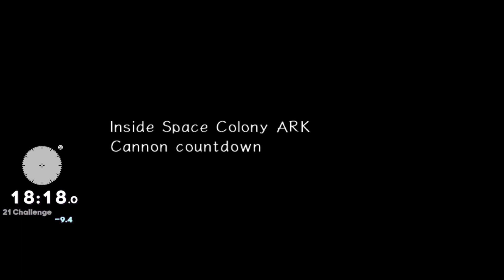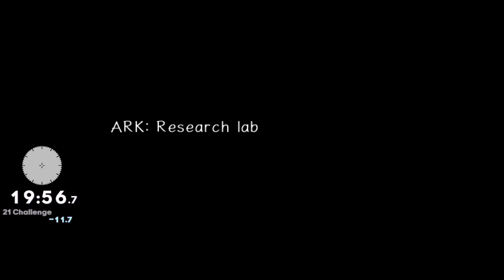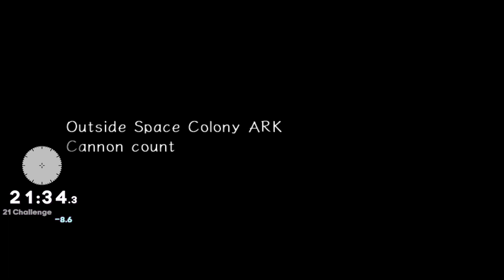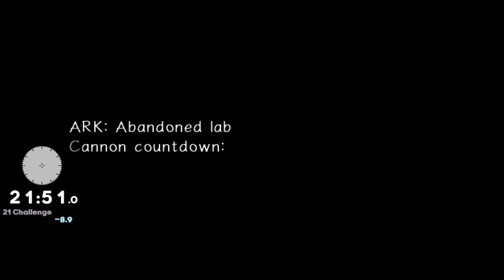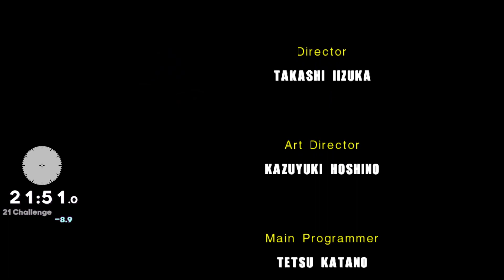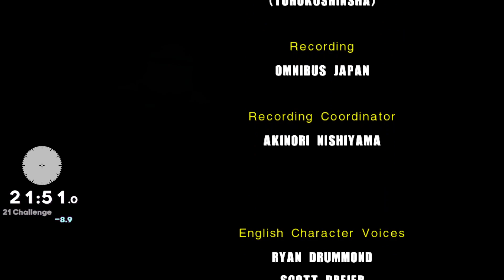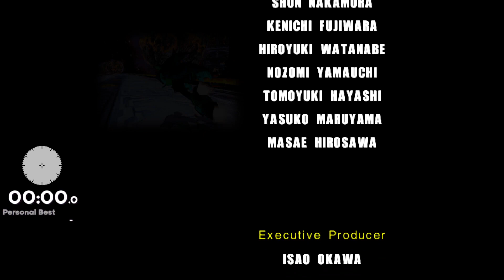SA2B: Hero Story Speedrun in 21:48.67 (TOP 3)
Im still loss for words this came out of nowhere in a all stories attempt and wasnt ready for this pace. guess the mental is better during those runs which means more all stories :D As of the uploading of this the run is Top 3 and first USA 21. I think I am done for now with running exclusively hero. gonna push dark for the tourney and over all stories and also come back to sonic ncw for pace :3

Emerldd @Emerldd
Seahawks @seahawksthabes
AlphaDolphin @thealphadolphin